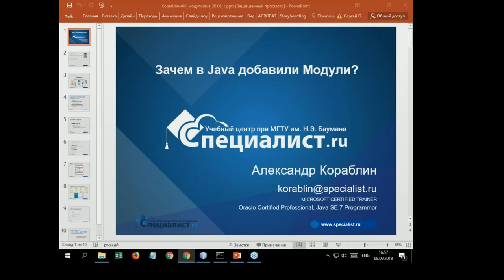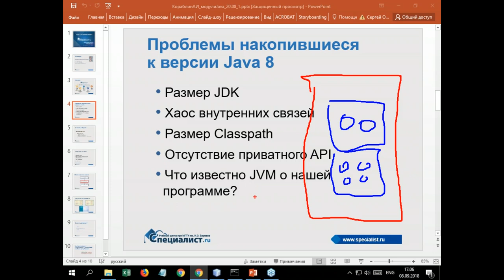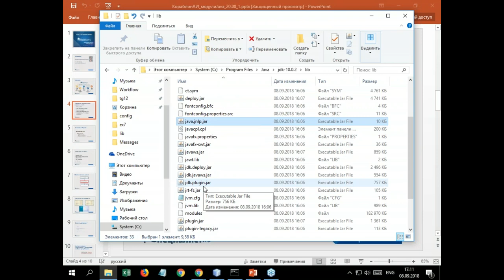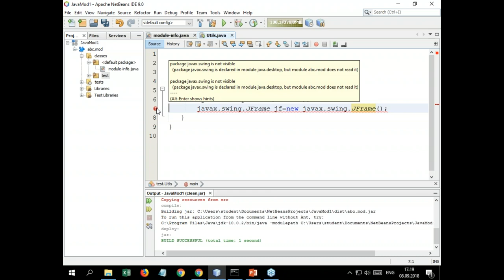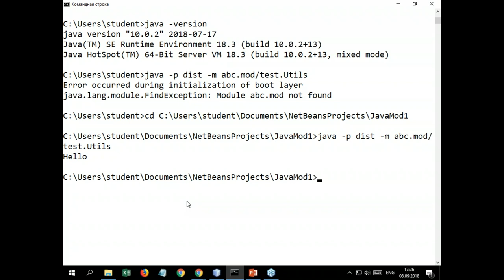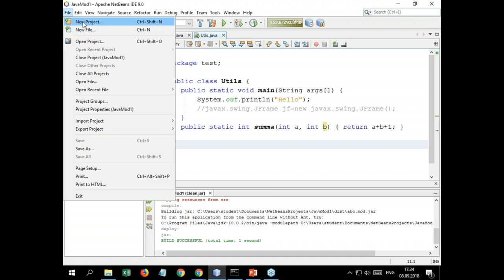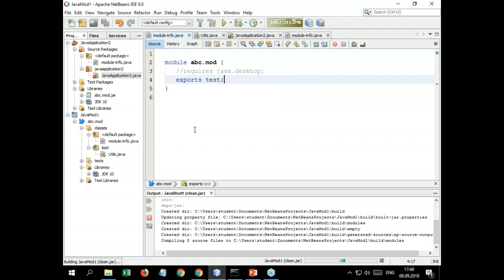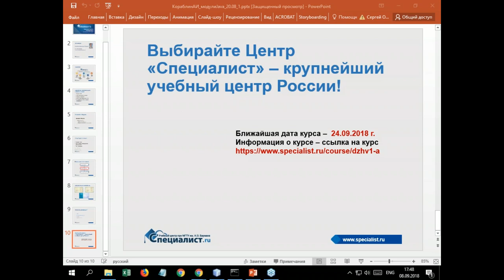Зачем в Java добавили Модули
Как работать с Модулями в версии Java 8? С выходом 9-й версии в языке Java появилась новая возможность - модульность. Модульность позволяет разбить код на отдельные структурные единицы - модули. Фактически модуль представляет группу пакетов или ресурсов, объединенных в одно целое и к которым можно обращаться по имени модуля.

О работе с модулями  и о том какие возможности они предоставляют разработчикам пойдет речь на бесплатном семинаре учебного центра "Специалист" при МГТУ имени Баумана.

Проведет бесплатный урок по Java кандидат технических наук, разработчик программного обеспечения с более чем 20-летним опытом Александр Игоревич Кораблин.

Приглашаем вас на курс Java SE10. Уровень 1. Основы программирования